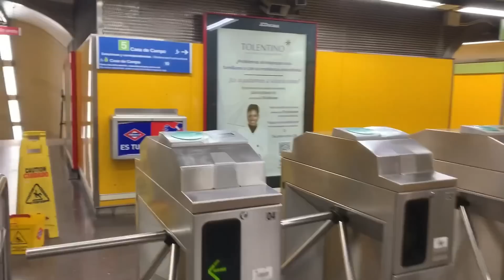MIS ULTIMOS DIAS EN MADRID! Me MUDO a una NUEVA CIUDAD!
Accede a todas mis redes tocando aquí 👇🏻